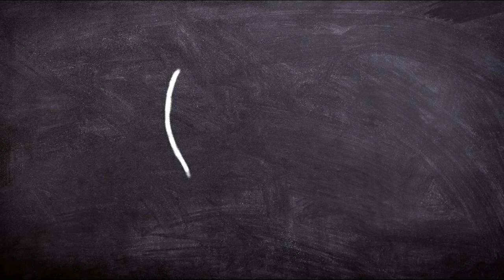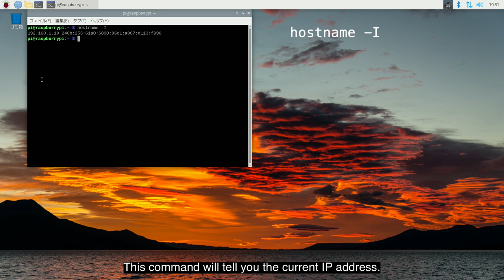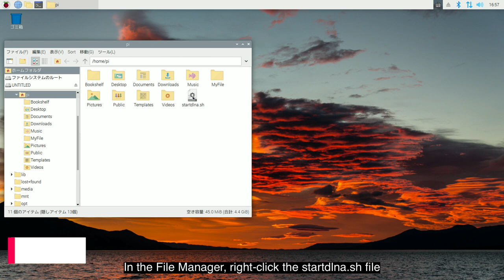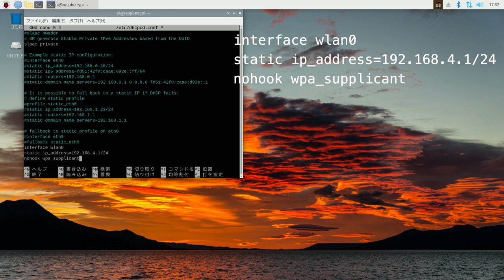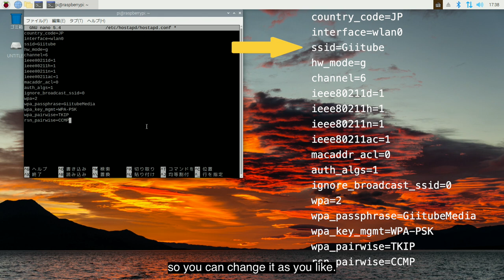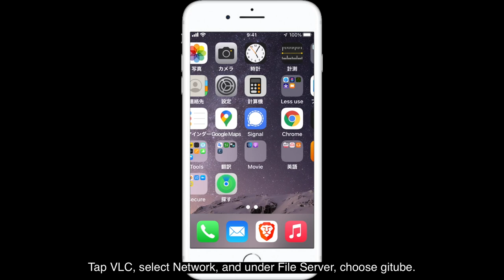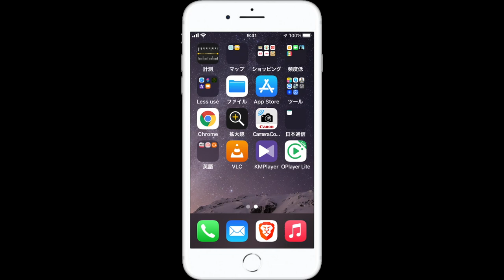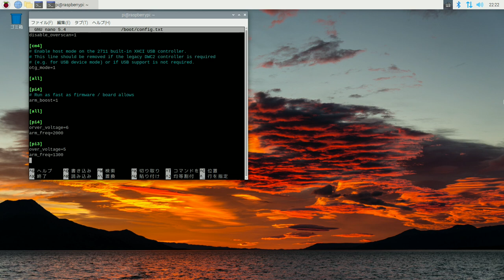RaspberryPi in the car. Media streaming over Wi-Fi hotspot.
Media server with RaspberryPi in your car, fun streaming via Wi-Fi hotspot.

01-- MediaServer install --

sudo apt install minidlna

02-- Set permission Media Folder --

sudo chown pi /media/pi
sudo chmod 755 /media/pi

03-- SetUp Media Server (3 changes) --

media_dir=/var/lib/minnidlna  change to  media_dir=/media/pi

friendly_name= change to friendly_name=giitube

inotify=yes change to inotify=yes

- friendly_name can be chnage as you like

04-- Check ip-address --

hostname -I

05-- Insert USB memory and seek it --

sudo minidlnad -R
sudo service minidlna restart

06-- Browser check --

ip-address:8200

07-- minidlna infomation --

08-- Make shell command for auto start --

#!/bin/bash
# wait a bit
sleep 20
# rescan the media files
sudo minidlnad -R
# restart minidlna

- Save above as 'startdlna.sh' then set the permission to 755

09-- Make Auto Start --

sudo nano /lib/systemd/system/pimedia.service

- Append below lines and save.

[Unit]
Description=Pi MediaServer

[Service]
Type=idle
ExecStart=/home/pi/startdlna.sh

[Install]
WantedBy=multi-user.target

10-- Set Permission and start service --

sudo chmod 644 /lib/systemd/system/pimedia.service
sudo systemctl daemon-reload
sudo systemctl enable pimedia.service

11-- Check service status (if needed) --

sudo systemctl status pimedia

12-- Install HotSpot --

sudo apt install hostapd
sudo systemctl unmask hostapd
sudo systemctl enable hostapd

13-- Install DHCP/DNS Server --

sudo apt install dnsmasq

14-- Setup DHCP Server --

- Add 3 lines below at most end of text and save it.

interface wlan0
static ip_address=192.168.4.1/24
nohook wpa_supplicant

15-- SetUp DNS Server --

- Evacuate the original setting file and make new one.

sudo mv /etc/dnsmasq.conf /etc/dnsmasq.conf.bkup
sudo nano /etc/dnsmasq.conf

- Add 4 lines below and save.

interface=wlan0
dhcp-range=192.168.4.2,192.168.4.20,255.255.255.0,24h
domain=wlan
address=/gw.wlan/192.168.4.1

16-- SetUp Wi-Fi Hotspot --

sudo nano /etc/hostapd/hostapd.conf

country_code=JP
interface=wlan0
ssid=Giitube
hw_mode=g
channel=6
ieee80211d=1
ieee80211h=1
ieee80211n=1
ieee80211ac=1
macaddr_acl=0
auth_algs=1
ignore_broadcast_ssid=0
wpa=2
wpa_passphrase=GiitubeMedia
wpa_key_mgmt=WPA-PSK
wpa_pairwise=TKIP
rsn_pairwise=CCMP

- ssid is server name and wpa_passphrase is password (8 characters or more).
- Both can be chnage as you like.

17-- OverClock --

[pi4]
over_voltage=6
arm_freq=2000

[pi3]
over_voltage=5
arm_freq=1300